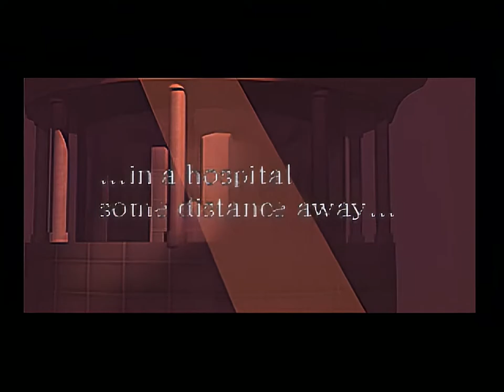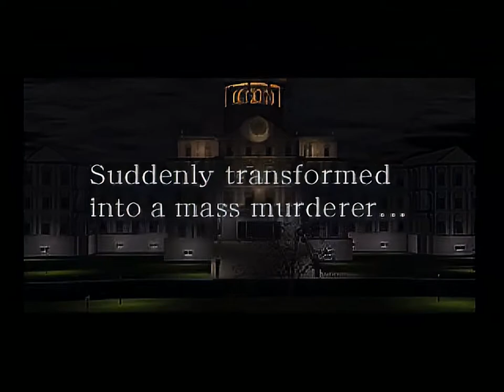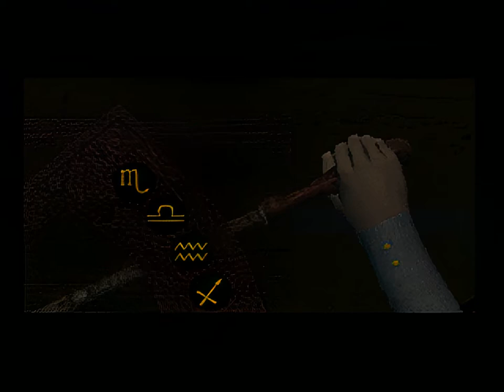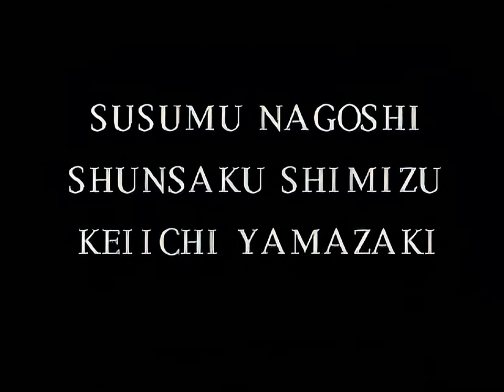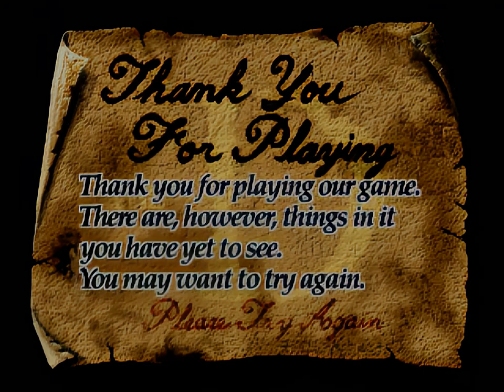D | PlayStation 1 | Full Game [Upscaled using A.I.]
0:00 Intro / Title Screen
3:00 Disc 1
22:17 Disc 2
49:55 Disc 3
54:50 Ending & Credits